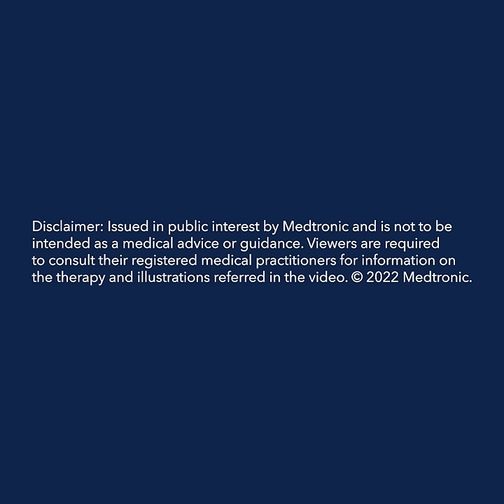Brain Tumor Awareness | What are the symptoms of Brain Tumor? | Stop Motion | Medtronic India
Constant dizziness, fatigue, and persistent headache can be the body’s warning signs for multiple reasons. These signals may also indicate an underlying call for the presence of a brain tumor. However, the first step is to reach out to a doctor to confirm with some diagnostic tests.

If the presence of a tumor gets confirmed through a biopsy or any other diagnostic test, it is vital to understand your treatment options. Nowadays, treatments have become more accessible and effective as healthcare technology for patients has advanced. It is critical not to give up hope and seek medical treatment for timely recovery and improvement.